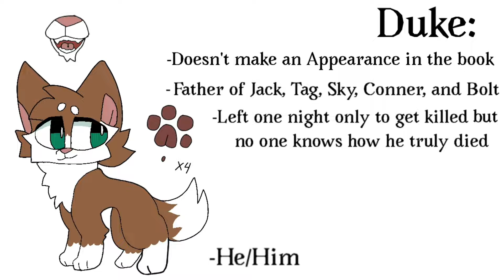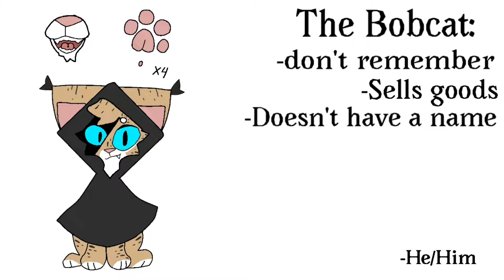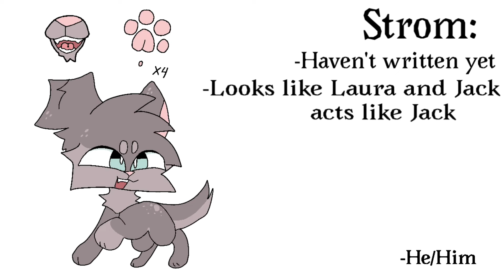His wolf characters Book 1 + 2